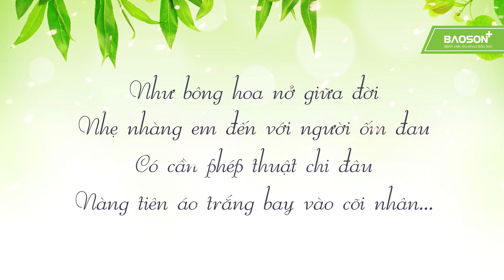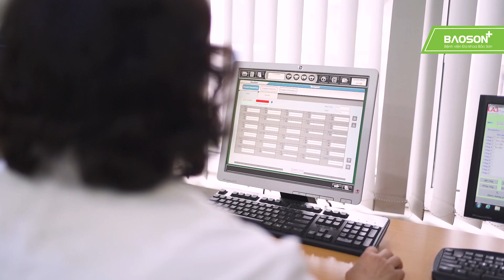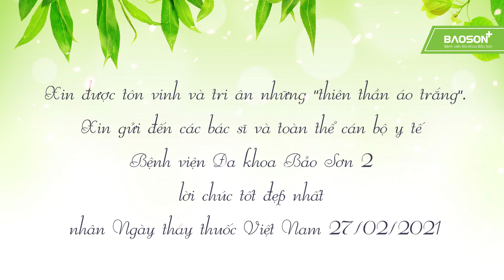Tri ân kỉ niệm 66 năm ngày Thầy thuốc Việt Nam | Bệnh viện Đa khoa Bảo Sơn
Nhân kỷ niệm 66 năm ngày Thầy thuốc Việt Nam 27/02/2021, Bệnh viện Đa khoa Bảo Sơn xin gửi lời tri ân sâu sắc đến toàn thể đội ngũ y bác sĩ, nhân viên y tế trên cả nước nói chung và Bệnh viện Đa khoa Bảo Sơn nói riêng với những đóng góp thầm lặng trong công tác khám và chữa bệnh.

Đặc biệt, là đóng góp to lớn của những “chiến binh áo trắng” không quản hiểm nguy, vất vả ngày đêm ở tuyến đầu trong cuộc chiến chống dịch Covid-19.

💚 Bởi tâm huyết, tài năng và sự cố gắng không mệt mỏi
💚 Bởi tất cả tình cảm dành cho bệnh nhân: Ân cần như người thân, luôn hết lòng chăm sóc
💚 Bởi giống như phép màu: Chúng ta đã, đang và sẽ viết nên những câu chuyện cổ tích giữa cuộc đời.

Kính chúc toàn thể y, bác sĩ và nhân viên y tế luôn dồi dào sức khỏe, tràn đầy năng lượng và nhiệt huyết để tiếp tục cống hiến cho sự nghiệp cao cả chăm sóc sức khỏe nhân dân. Và xứng đáng với danh hiệu “Y Đức song hành”.
🏥 Bệnh viện Đa khoa Bảo Sơn - 52 Nguyễn Chí Thanh, Hà Nội
⏰ Giờ làm việc: 7h30 - 16h30 các ngày thứ 2 - 7 hàng tuần